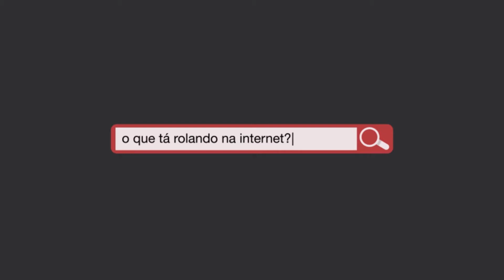Tá na Rede - Viver de música, parte 2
Nessa segunda parte do Tá Na Rede especial "Viver de Música" os artistas e gestores culturais de Juiz de Fora debatem a longa questão do Cover x Autoral. Quais os pontos positivos e negativos de montar um show tributo, porque as casas e o público de Juiz de Fora ainda enfrentam dificuldades para inserir e consumir a música autoral da cidade e como a esses grupos que surgiram nessa geração pautada na velocidade da informação utilizam a internet a seu favor. Como transformar o sonho de viver de música em um trabalho responsável e de qualidade para construir essa caminhada rumo ao tão sonhado passaporte para o sucesso. Além disso esse programa conta com a participação especial da banda Scalene falando da importância da união entre as bandas, afinal não se constrói uma cena sozinho. Não é e nunca foi uma competição.

Se você estiver um pouco perdido e não tiver assistido a primeira parte do programa, clica aqui ó: